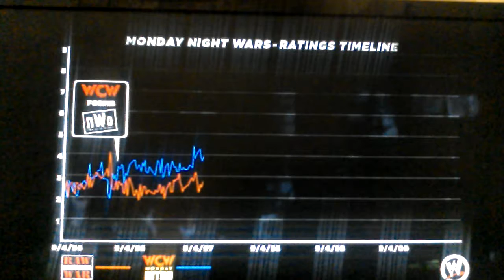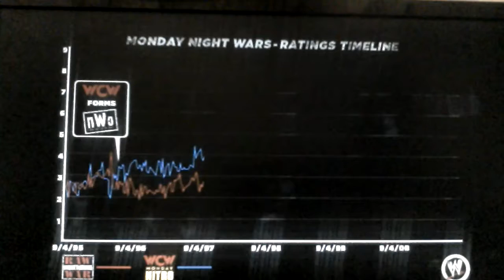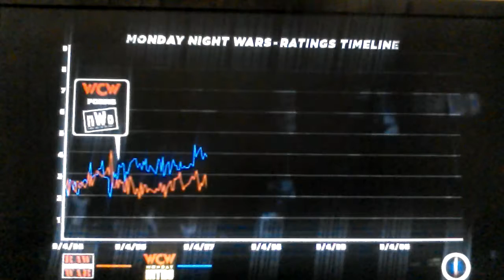WWE '13 Attitude Era RISE OF D-X Part 2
I am back with some more of WWE "13 I hope you enjoy.